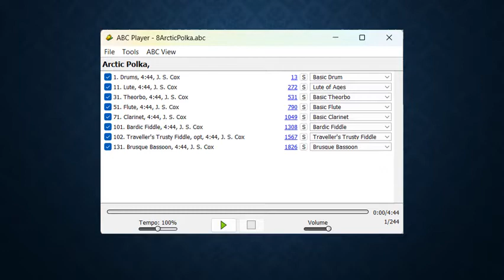Arctic Polka, John Summers Cox, ca. 1880, on Lord of the Rings Online Instruments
Arctic Polka by John Summers Cox, ca. 1880, on instruments from the music system in the game The Lord of the Rings Online (LotRO) by Standing Stone Games, ABC format transcription by Thad Balivet, set to images from across the game world including Forochel, The Misty Mountains, The Shire, Rivendell, and Bree.